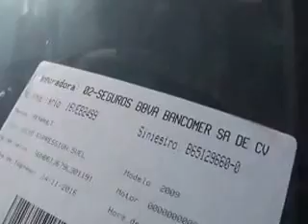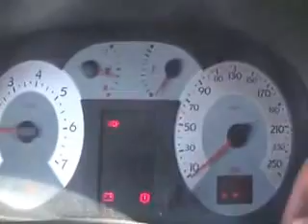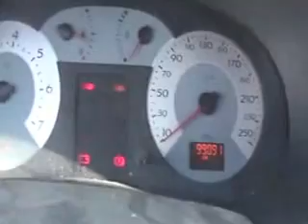SUBASTASMA RENAULT, CLIO EXPRESSION 2009